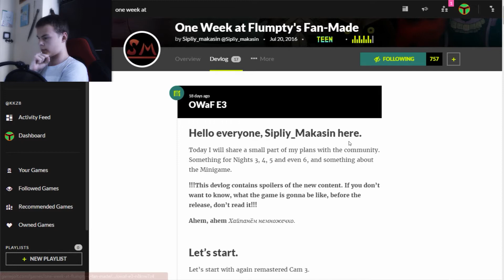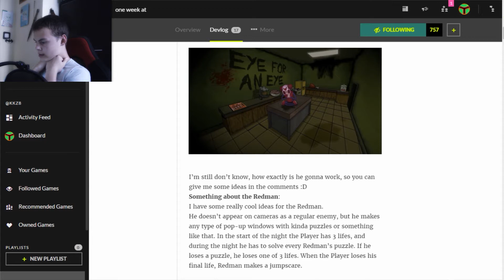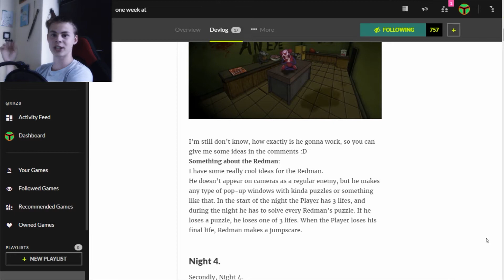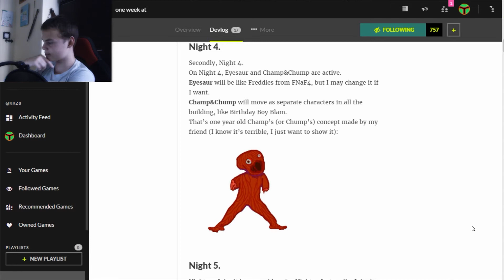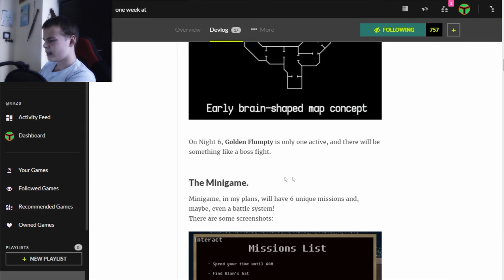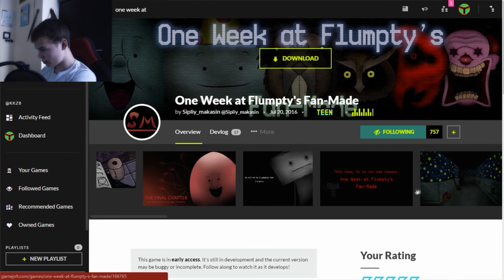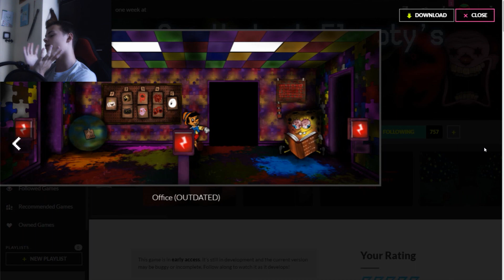NIE MA DALSZYCH NOCY!!! | One Week At Flumpty's FAN-GAME | #3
Dziś dowiedziałem się, że dalszych nocy nie ma i do końca lata nie będzie :( Demo mówiło samo za siebie, a ja się nie spostrzegłem. No ale cóż... W tym filmie wyjaśniam parę spraw dotyczących, więc mam nadzieję, że się zbytnio nie zanudzicie xd. Enjoy

🤜🏻Podobało się?🤛🏻

🖖🏼Możesz zostawić Like'a!
🤚🏽Możesz również skomentować!